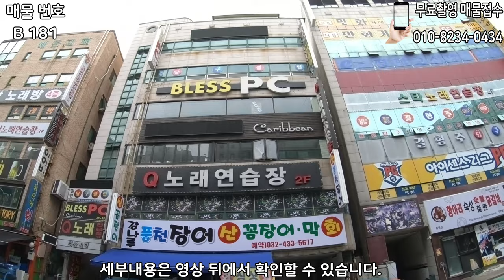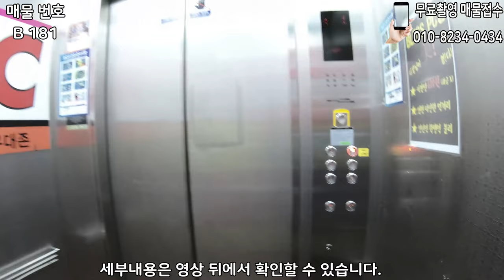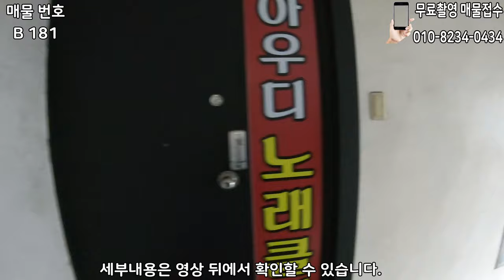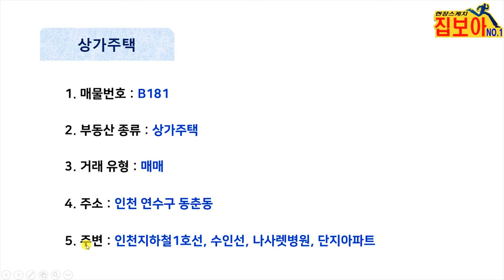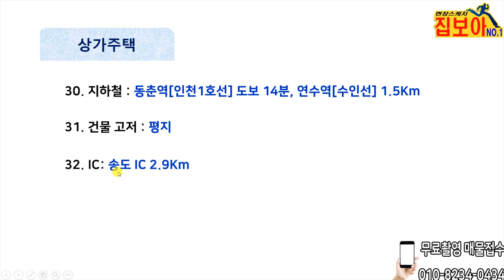상가주택매매 항아리상권 나사렛국제병원 일반상업지역 수익률 7프로이상 괜찮은 건물매매입니다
여러분의 애정으로 성장하는 채널입니다.
수익률 최상위 부동산[창업,컨설팅,매매,리모델링] --- 유튜브 검색 : 모텔전문가인